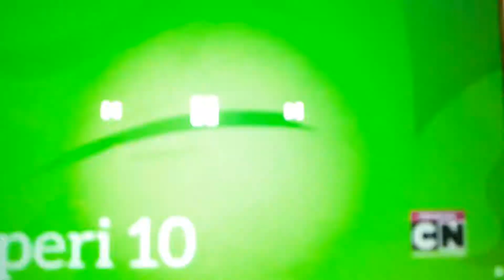November 13, 2020